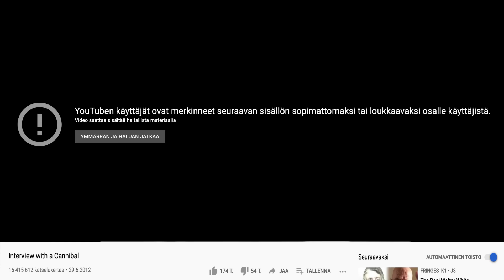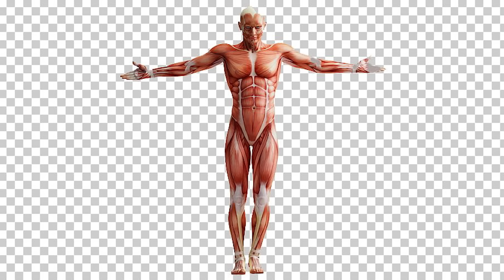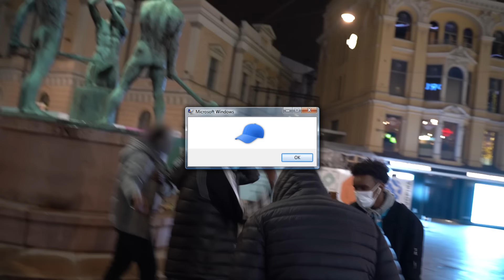SOITA SUN IHASTUKSELLE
Soittasiksä sun ihastukselle?

Shout out @joonasterehov 🎥